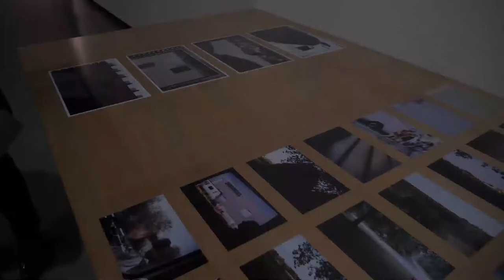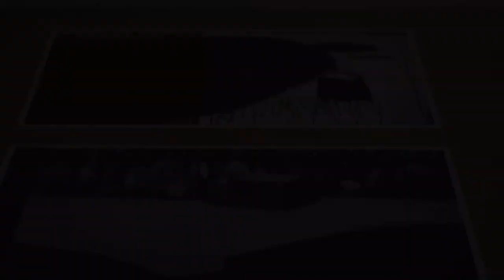Iniciarte – Javier Valverde – Viaje, código y permuta (Sala Santa Inés, Sevilla)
El artista malagueño, Javier Valverde, presenta su exposición ‘Viaje, código y permuta’, que puedes visitar gratis hasta el 21 de marzo de 2021 en la Sala Santa Inés, en Sevilla.

Parte de la premisa inicial, según la cual dos elementos -el recorrido y el paseo-, han estado presentes en la totalidad de los proyectos anteriores creando una línea de trabajo que se ha vertebrado a través de un cruce entre pintura y cine, o más bien, en una hibridación entre ambos medios, planteada ésta desde el que se posiciona firmemente en la disciplina pictórica.

Ahora bien, si anteriormente dichos recorridos se establecían como una dialéctica entre el propio movimiento físico en el paisaje y su representación plástica, en este nuevo episodio ,Viaje, código y permuta, la andanza que se plantea deviene en trayecto simbólico a través de los lenguajes y los medios: aquel que parte de la pintura y tiene como punto final de llegada el vídeo.

El catálogo que acompaña a la exposición contiene el texto de Juan del Junco, quien tutoriza este proyecto.

Tienes más información sobre esta exposición del programa Iniciarte y sobre la trayectoria de Javier Valverde en  →